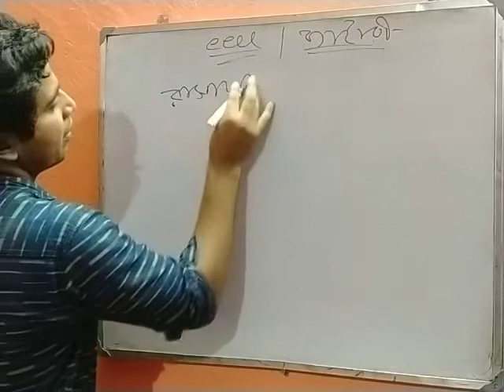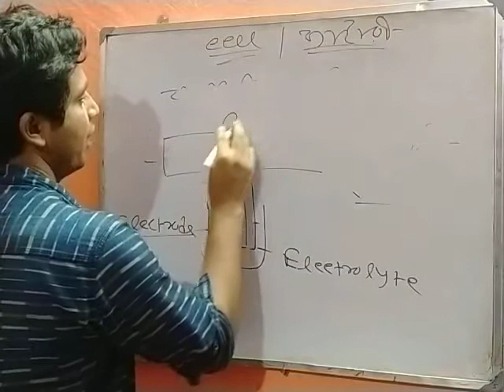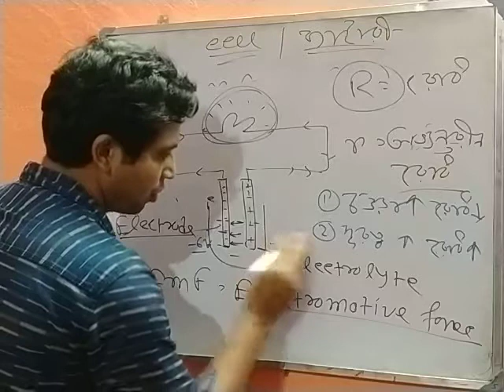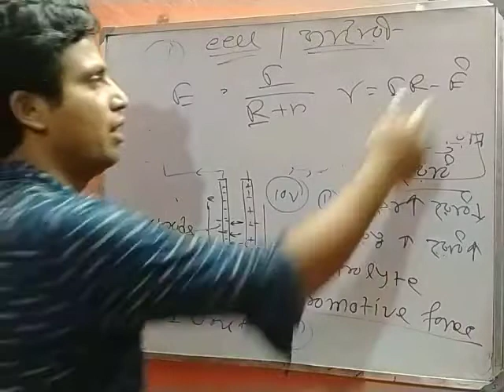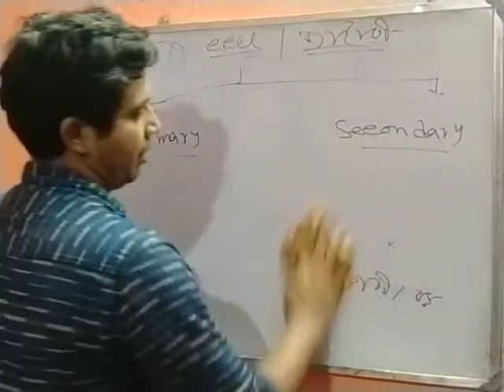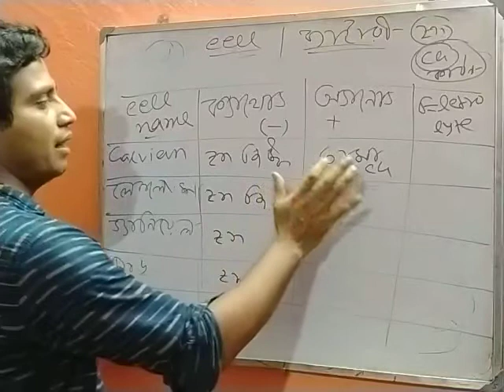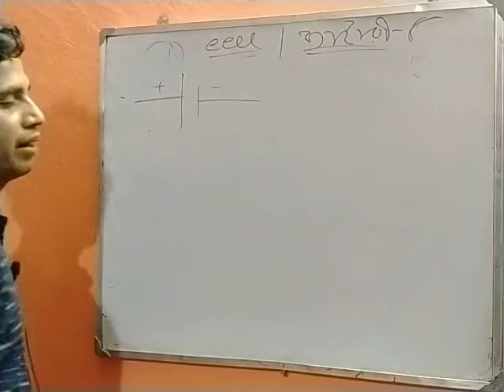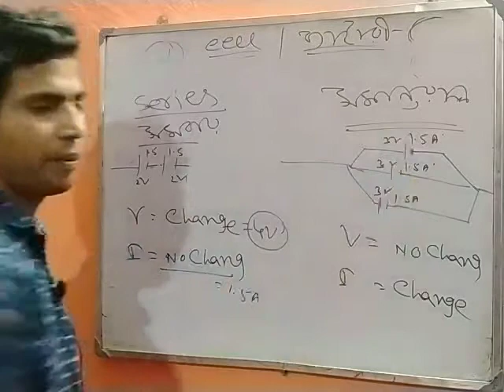June 18, 2021